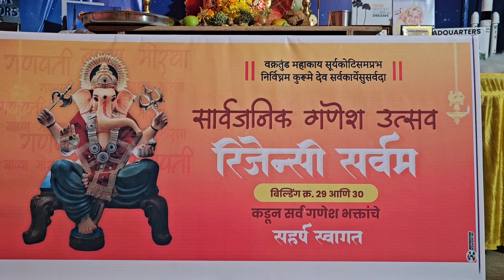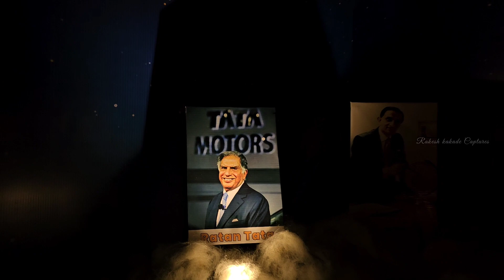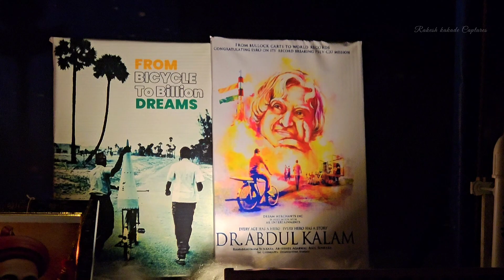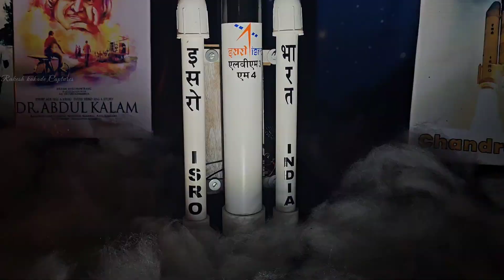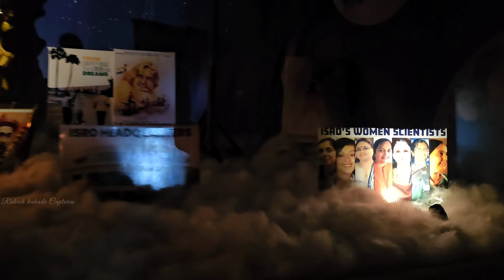Chandrayan 3 Ganpati Deocration| 2023| Bharat | Regency Sarvam BLDG No - 29 & 30 Titwala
Drone Shoot Available